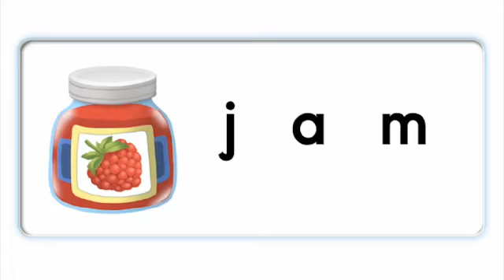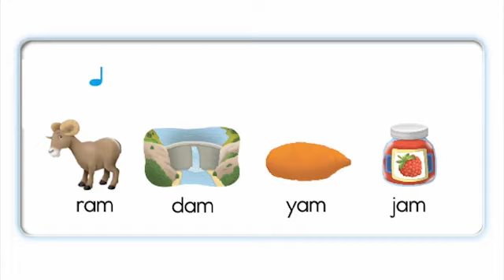Oxford Phonics_2_a_am_an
a : Cat Ant Yak Ax am : Ram Jam Yam Dam an : Fan Man Pan Can